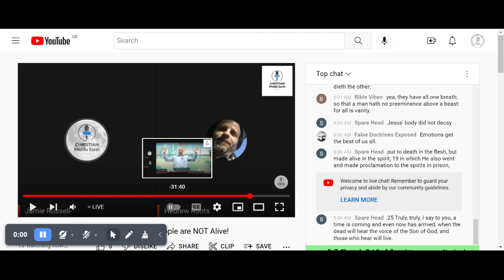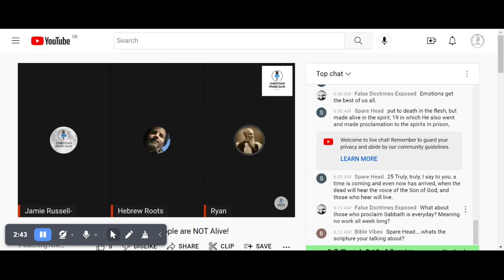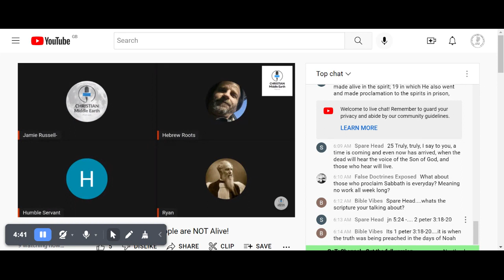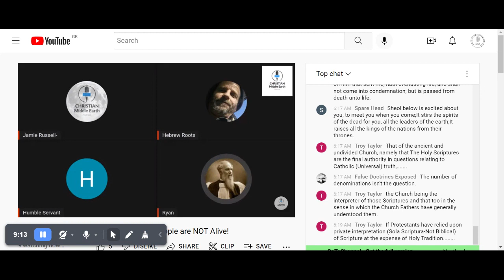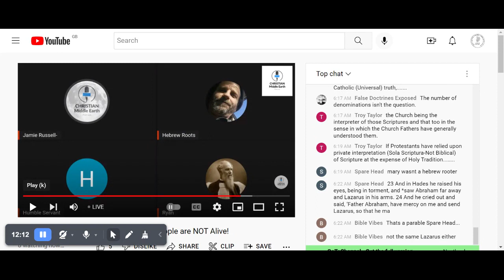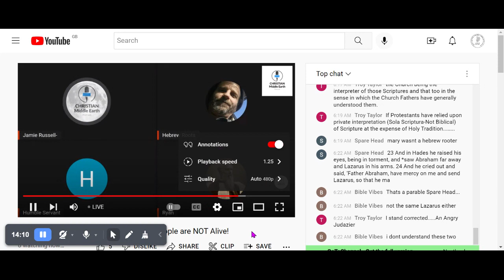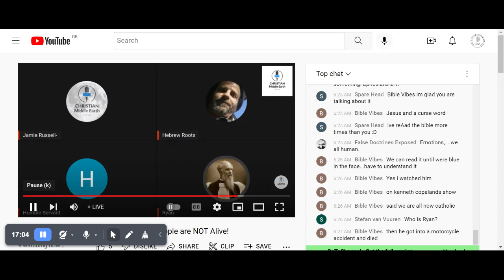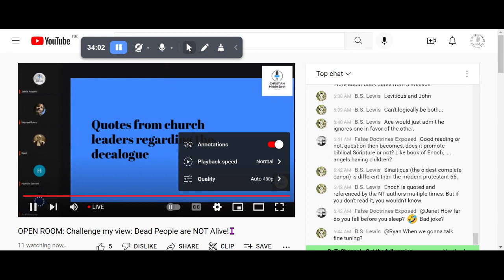OPEN ROOM Challenge my view Dead People are NOT Alive! YouTube